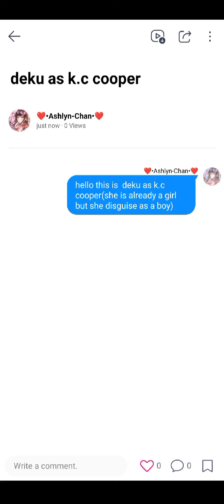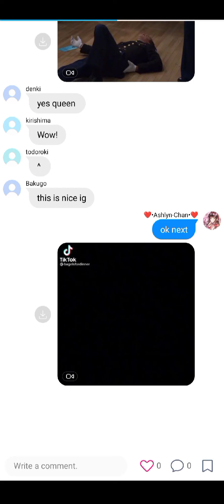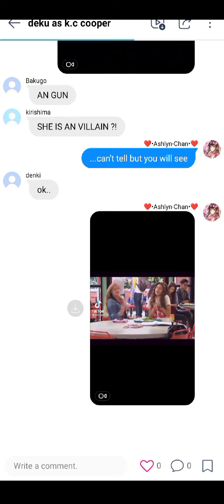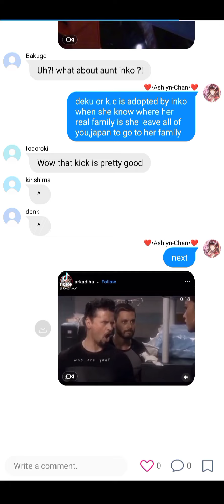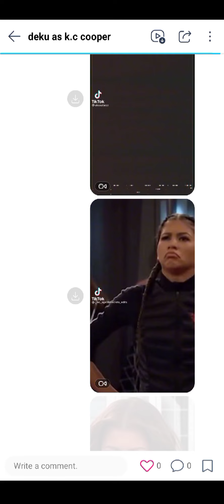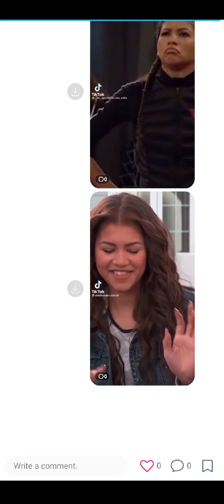deku as k.c cooper